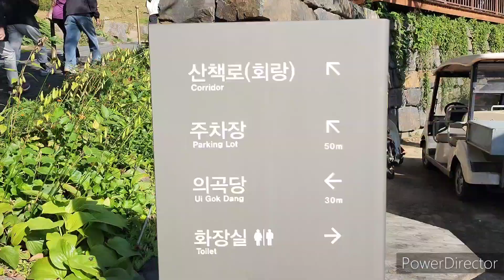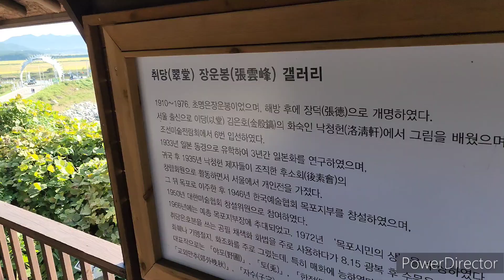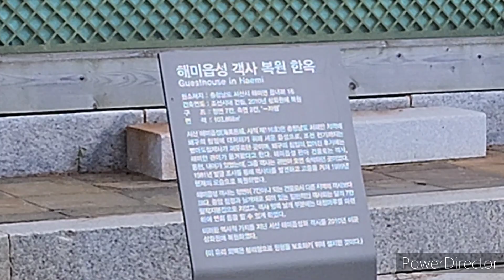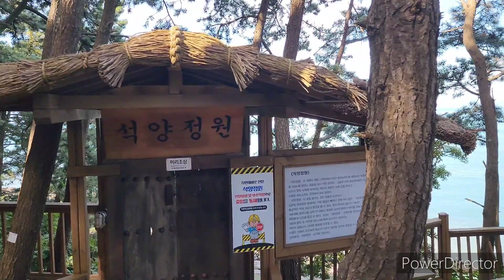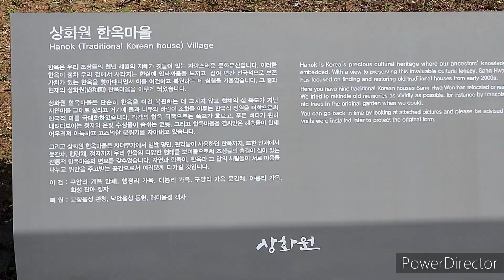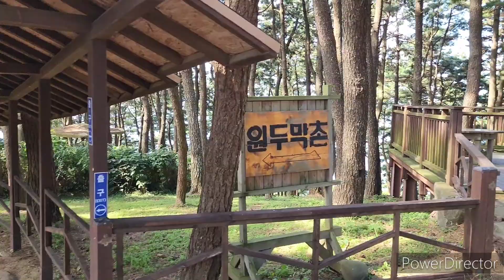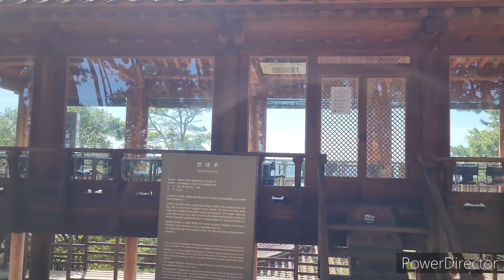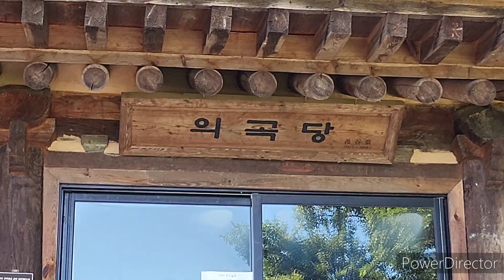세계에서 가장 긴 지붕형 회랑이 있는 곳 / Surrounded by the world's longest covered corridor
죽도 상화원은 한옥, 바다, 산까지 모두 함께 있는 명소이다. 죽도는 충남 보령의 대천해수욕장과 무창포해수욕장 사이에 위치한 작은 섬이다. 보령 죽도는 대나무가 많아 대섬이라고 불렸다. 원래 해안에서 멀리 떨어져 있었으나 1990년대 후반 남포 방조제가 완공되면서 육지와 연결됐다.

이 섬 한 가운데에는 비밀의 정원인 상화원이 있다. 바다와 정원 그리고 전통 한옥이 한데 어우러져 있는 곳이다.
상화원은 조화를 숭상하는 정원이라는 뜻이다. 상화원은 '조화를 숭상한다(崇尙)'라는 뜻을 지녔다. 이름 그대로 자연을 그대로 보존하면서 공간을 꾸몄다.
죽도 상화원에는 상화원 회랑길이 있다. 섬 전체를 둘러싼 2km 구간의 지붕형 회랑은 세계에서 가장 긴 규모로 눈비가 와도 해변 일주가 가능하다. 주변 곳곳에 꾸며진 해변 연못과 정원 등에서 서해 바다를 조망할 수 있다.
탐방로 역할을 하는 회랑만 따라 걸으면 섬을 한 바퀴 돌아볼 수 있다. 회랑을 통해 걷다 보면 해송과 죽림, 바다가 만드는 수려한 자연경관은 물론, 회화와 조형물 등 아름다운 예술 작품도 감상할 수 있다.

안쪽으로는 빼곡히 들어찬 해송이 하늘 높이 치솟아 솔향기를 더하는 숲속이다. 또한 이곳에는 한국적 전통미가 가득한 전통 한옥을 원형 그대로 복원한 한옥마을을 만날 수도 있다.
한옥마을은 저마다 다른 양식의 한옥을 한 데 모아놨다. 전국 각지의 한옥을 이건시키거나 복원해 만들었다.
상화원은 4~11월사이 금·토·일요일과 법정 공휴일에만 개방한다.

Boryeong Jukdo Sanghwawon is a famous attraction where Hanok, the sea, and mountains all come together. Jukdo is a small island located between Daecheon Beach and Muchangpo  Beach in Boryeong,  South Chungcheong  Province.
Jukdo  Island was called Daeseom  because of its  abundance  of bamboo. It was originally  far from the coast, but was connected to the mainland with the completion  of the Nampo  seawall  in the  late  1990s.

In the middle of this island is Sanghwawon,  a secret garden. It is a place where the sea, gardens, and traditional  Korean houses  come together.
Sanghwawon  means a garden that reveres harmony. Sanghwawon means ‘respecting  harmony.’  As the name suggests, the space was designed while preserving nature.
Jukdo Sanghwawon has a Sanghwawon corridor. The 2km-long roof-shaped corridor surrounding the entire island is the longest in the world, making it possible to go around the beach even when it rains or snows. You can view the West Sea from beach ponds and gardens scattered throughout the area.
You can take a look around the island by simply walking along the corridor that serves as a trail. As you walk through the corridor, you can enjoy not only the beautiful natural scenery created by pine trees, bamboo forests, and the sea, but also beautiful works of art such as paintings and sculptures.

Inside is a forest filled with sea pine trees, soaring high into the sky, adding to the scent of pine trees. Also, here you can see the Hanok Village, where traditional Korean houses full of traditional Korean beauty have been restored to their original form.
Hanok Village is a collection of different styles of Hanok. It was created by relocating or restoring hanoks all over the country.
The Sanghwawon is open only on Fridays, Saturdays, Sundays and public holidays between April and November.